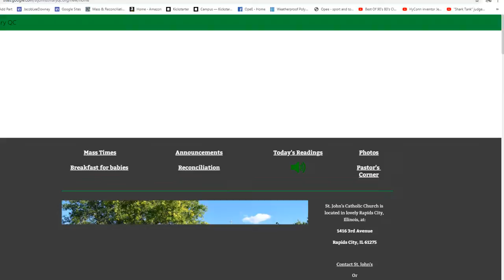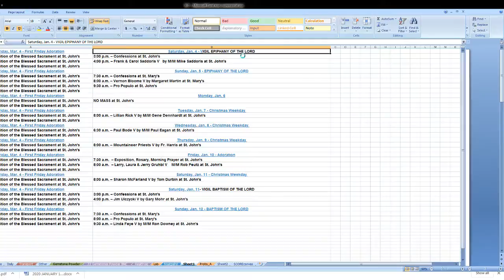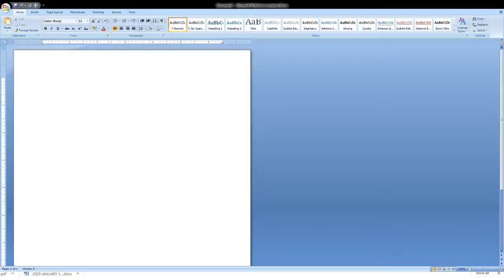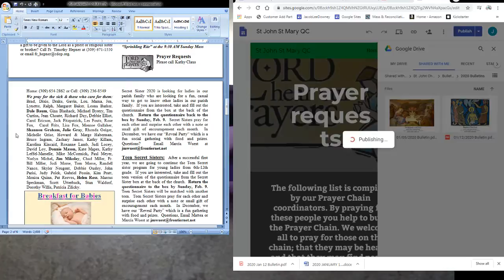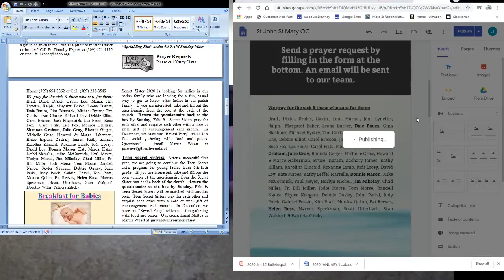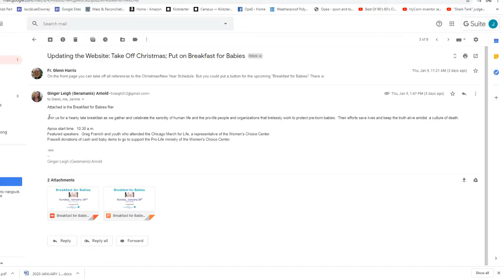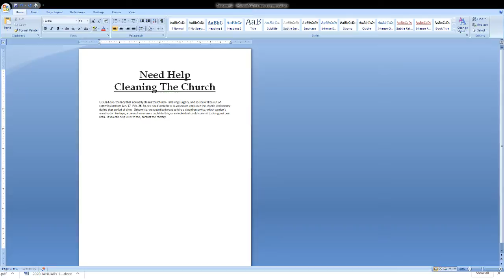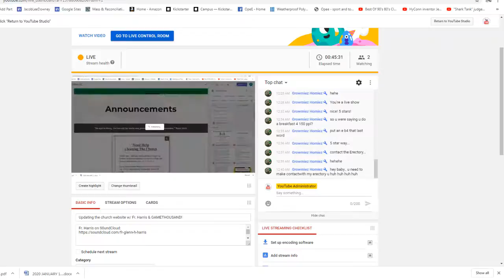Updating the church website w/ Fr. Harris & GAMETHOUSAND!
Obligatory Oblivion!
Eat & watch!! Nuka Coaster!!!
Cheers Chris!! Cheers Kratos!! Cheers Growmiez Homiez!!